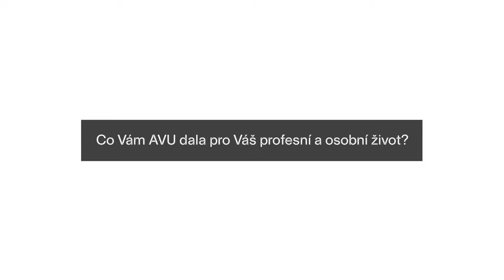Pavel Paul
Co mu AVU dala pro osobní a profesní život? Rozhovor s fotografem AVU, douholetým zaměstnancem Pavlem Paulem v rámci Dne Alumni AVU.